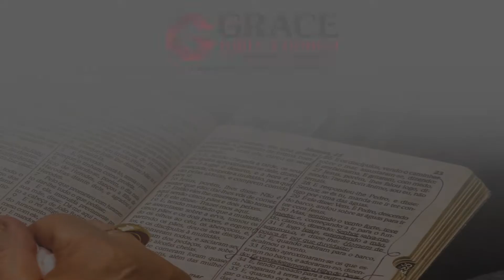Exploring Ephesians 38 Man on Mission March 21, 2021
He was imprisoned in Rome for proclaiming truth but that did not stop the Apostle Paul from continuing to encourage, counsel and correct the Gentile believers in the church at Ephesus concerning the wonder of their new position of equality with the Jews in the Body of Christ, the Church. Paul was a Man on Mission and used every opportunity to proclaim the astonishing wonder of the reconclliation between God and man, and between the Jews and Gentiles in the church. All one in Christ Jesus. Dr. John Redman brings this next message in his series, Exploring Ephesians, at Grace Bible Church of North Georgia.